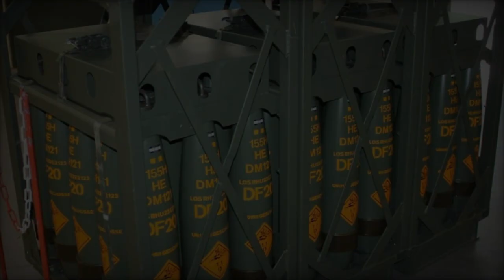Germany to Supply Ukraine with Prototype Artillery Shell with Range of Up to 100 km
In a significant development reported by German newspaper Handelsblatt, Germany is poised to enhance Ukraine's artillery capabilities by delivering a prototype artillery shell capable of reaching firing ranges of up to 100 kilometers (62 miles). This advancement could potentially revolutionize Ukraine's current artillery systems, which rely on 155 mm rounds with a reach of approximately 32 kilometers (20 miles) when fired from a howitzer.